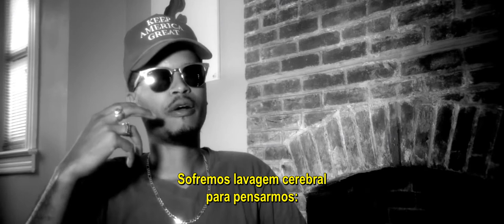Uncle Tom (2020) (Documentário) | Trailer Legendado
Uncle Tom (Tio Tom) (2020) (Documentário) | Trailer Legendado

Larry Elder, Candace Owens, Jesse Lee Peterson, Allen West, Robert Woodson, Brandon Tatum.